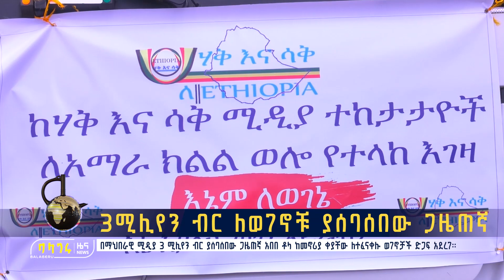3 ሚሊየን ብር ለወገኖቹ ያሰባሰበው ጋዜጠኛ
በማህበራዊ ሚዲያ 3 ሚሊየን ብር ያሰባሰበው ጋዜጠኛ አበበ ቶላ ከመኖሪያ ቀያቸው ለተፈናቀሉ ወገኖቻች ድጋፍ አደረገ፡፡